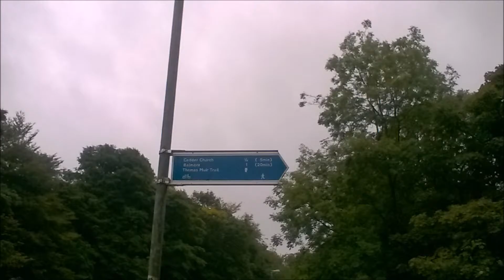Maggie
Tony Waterston Playing Maggie a traditional song,